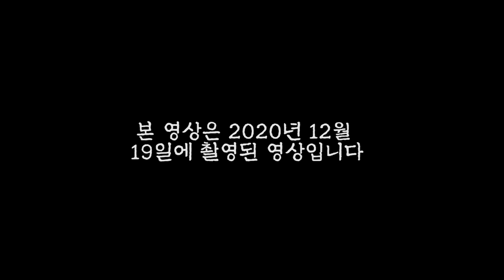사업가라 속이고 "조두순"의 사주를 드려보았습니다. "이사람은 XXX에요" [용인점집 거북당]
자막

★대표블로그★
-올마이티TV